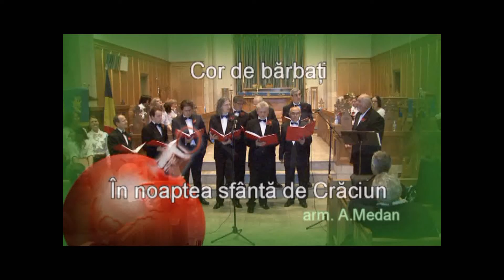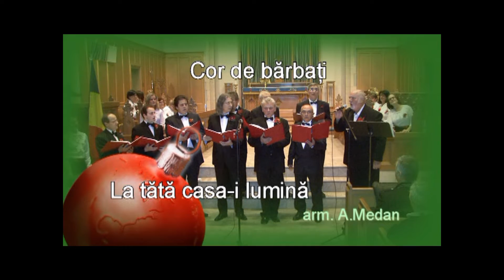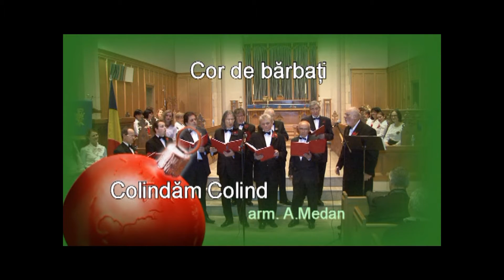Corala Armonia Toronto - In noaptea sfanta de Craciun/La toata casa-i lumina/Colindam Colind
Armonia choir Toronto
Cor de barbati
In noaptea sfanta de Craciun,
La toata casa-i lumina
Colindam Colind
Aranjament Augustin Medan,
Solist Augustin Medan